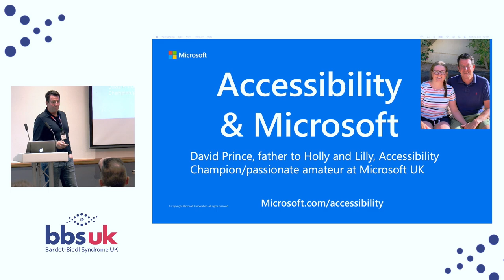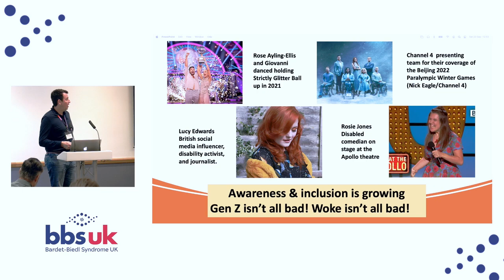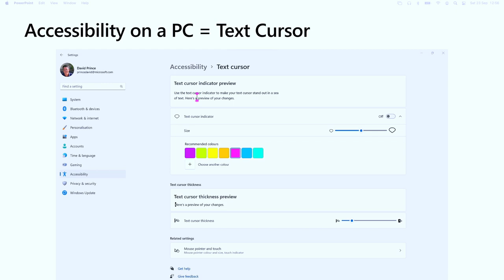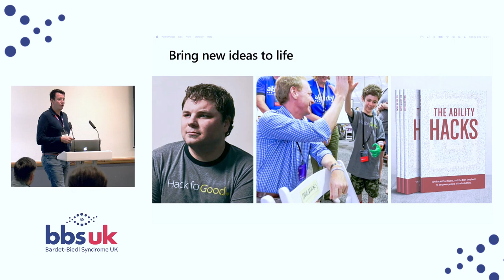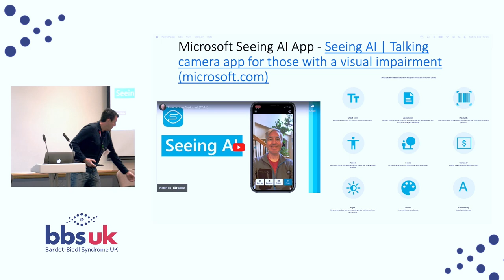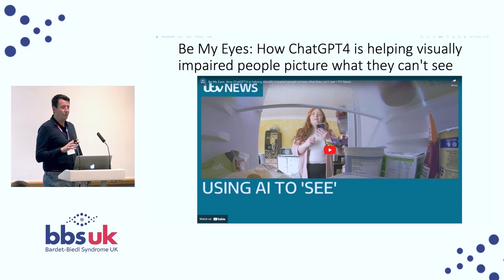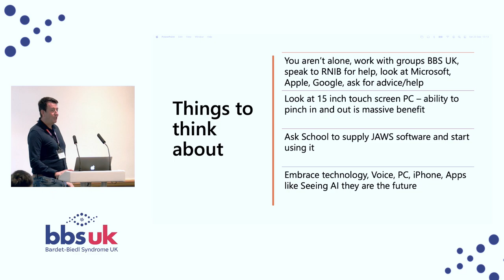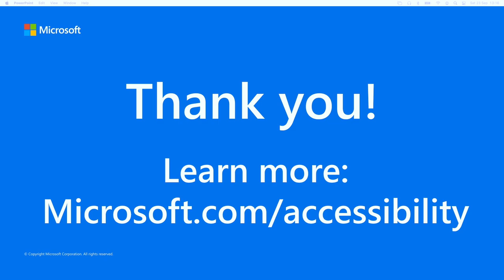Introduction to Microsoft and Accessibility: David Prince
David Prince, a Microsoft Account Manager, gives an overview of some useful accessibility settings in Microsoft to help people with visualimpairment or learningdifficulties